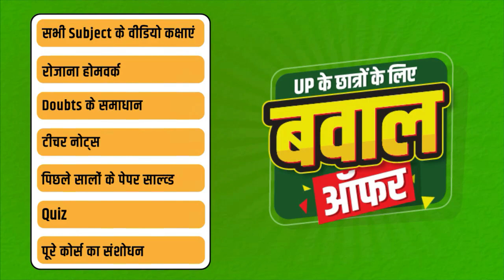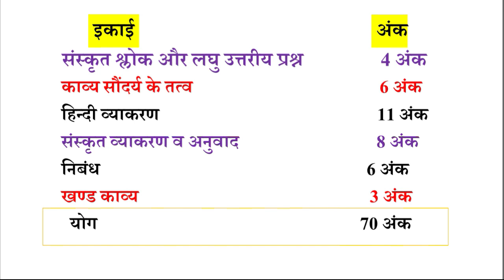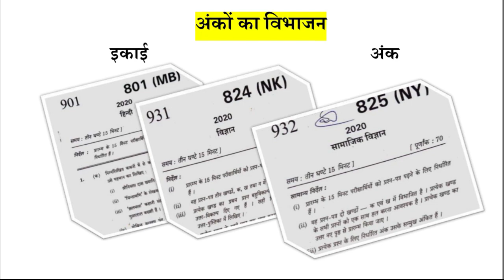10th यूपी बोर्ड हिन्दी मे 100 में 100 कैसे लिए,/10th Up board hindi exam 2021,/10th Up board hindi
अभी इस्तेमाल करें कूपन कोड " SUPERFAST "  और

9वीं-10वीं का ₹30000 का पूरा सिलेबस मिलेगा ₹3000 में

11वीं-12वीं  का ₹50,000 का पूरा सिलेबस सिर्फ ₹5000 में

1) डेली वीडियो क्लासेज
2) टीचर नोट्स, क्विज
3) डेली होमवर्क
4) Doubts के समाधान
5) पिछले सालों के पेपर्स
6) मोटिवेशन क्लासेज
7) पूरे कोर्स का रीविज़न

जल्दी से इस्तेमाल करें ये कूपन कोड " SUPERFAST "

@SUPER FAST CLASSES